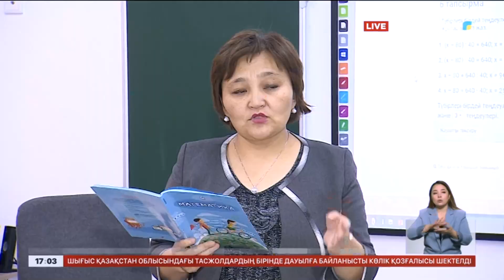3500 педагог біліктілігін арттыру курсынан өтеді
Елімізде 3500 педагог суицид пен зорлық-зомбылықтың алдын алу бойынша біліктілігін арттыру курсынан өтеді. Бұл туралы оқу-ағарту министрлігінің өкілдері мәлімдеді.

Мұндай білім беру бағдарламасын осыған дейін 7400 педагог оқыған. Курста балалар арасындағы құқық-бұзушылықтарды болдырмау, білім беру ұйымдарында булингті жою мәселелері қаралады.